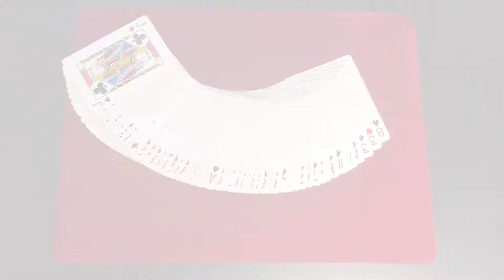Lie Detector Card Trick | Performance/Tutorial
Hey guys I'm back! This time I'm teaching you guys a trick to play on your friends that can fool them so much!
With the fact that this is an impromptu trick, it makes this trick an even more amazing trick. This trick can have an effect that when your friends think they are smart but they are actually not, their face will look very funny when they realize they were fooled!
Hope you guys enjoy this fooling trick and looking forward to see you in my next video. Good luck to your performance!

There are too many card tricks to learn in this channel, watch them to fool your friends!!

Timestamps:
0:00 Intro
0:20 Performance
3:46 Tutorial
8:18 Outro
8:32 Credits